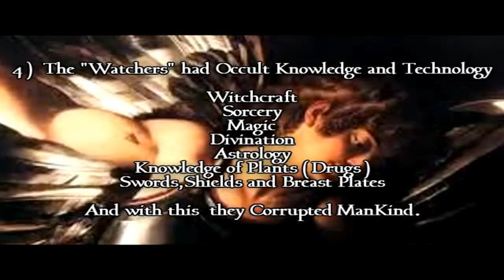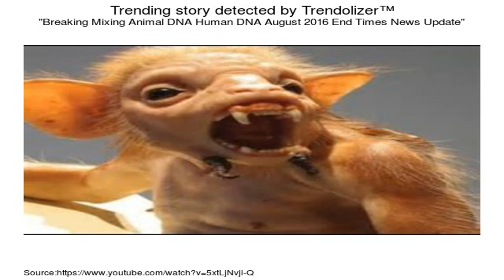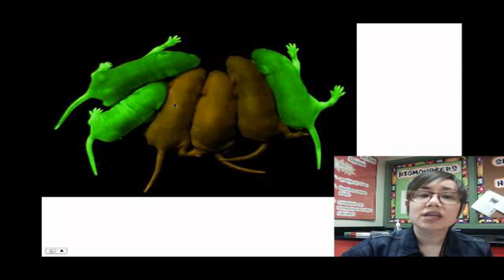2014 July Breaking News Labs Mixing Human DNA Animal DNA 1 of 5 - Last days news prophecy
2014 July Breaking News Labs Mixing Human DNA with Animal DNA 1 of 5 Last days final hour news prophecy update 2 of 4